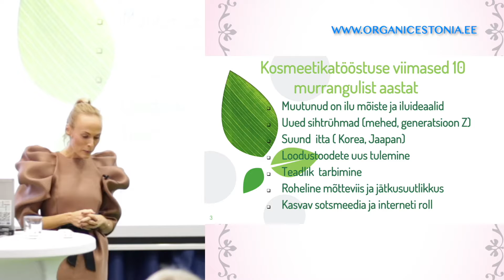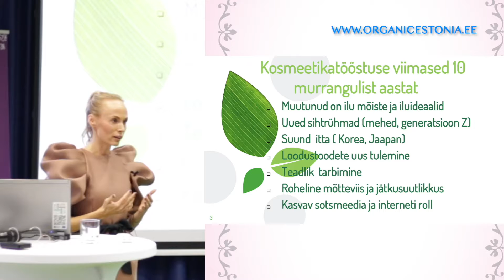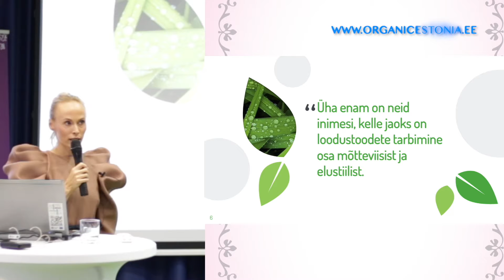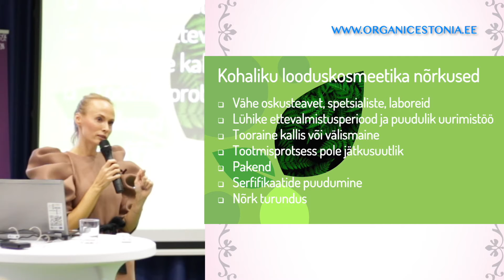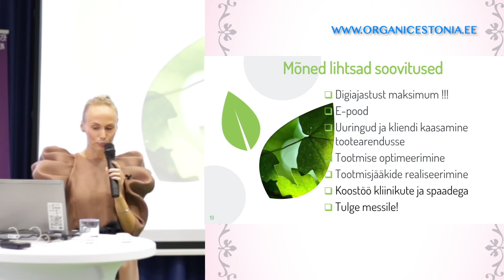Muutuste aeg kosmeetikatööstuses – messi “ilusõnum” korraldaja Katrin Pihela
Kohustuslik õppematerjal naturaalse kosmeetika tootjale ja müüjale.

Selge on see, et  vanad turundusmeetodid kosmeetikasektoris enam ei tööta. Aga mis siis töötab? Kuidas “rääkida ära” Z põlvkonna tarbijaid? Millised on andestamatud vead looduskosmeetika brändi arenduses ja turunduses?    “Välistamine” kui uus trend turunduses.

Mis on juhtunud kosmeetika turul?

Millised sihtrühmad dikteerivad täna iluturgu?

Millised välisturud on hetkel ekspordiks suurima potensiaaliga?

Kuidas saada edumaa konkurentide ees välisturul?

Kuidas valida “influencereid” oma toote promomiseks?

Mida kindlasti arvestada kosmeetikatoote arenduses?

Sellest ja paljust muust räägib messi “Ilusõnum” korraldaja Katrin Pihela.